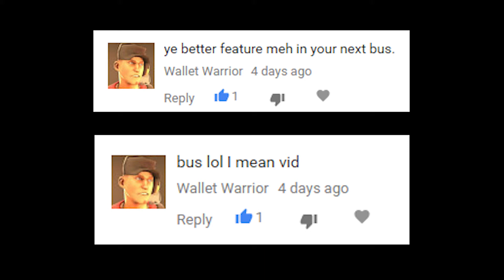The Three Rosen's go on an adventure